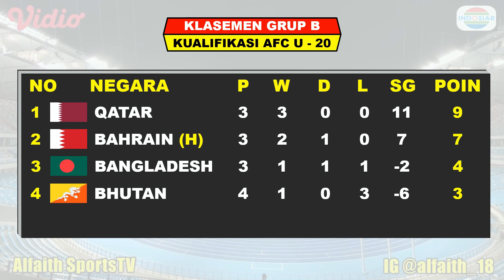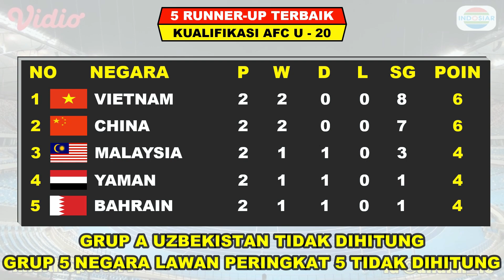Hasil Lengkap Kualifikasi Piala Asia U20 ~ HONG KONG vs INDONESIA ~ DAFTAR RUNNER UP TERBAIK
Hasil Lengkap Kualifikasi Piala Asia U20 ~ HONG KKONG vs INDONESIA ~ DAFTAR RUNNER UP TERBAIK

Hasil Kualifikasi Piala Asia U20
Hasil Kualifikasi Piala Asia U20 2023
AFC U20 Qualifiers
Kualifikasi Piala Asia U20
AFC 2023
Hasil Hong Kong VS Indonesia

Piala Asia U20 2023 Akan di Laksanakan Pada 1 -18 Maret 2023 Di Uzbekistan

Hanya Juara Grup Dan 5 Runner-up Terbaik Yang Akan Lolos Piala Asia Tahun 2023 Uzbekistan
Kualifikasi Piala Asia U20 2022 Akan di siarkan Oleh Aplikasi Vidio Dan Indosiar

Hasil Kualifikasi Piala Asia U20 Matchday 1 Rabu 14 September 2022 Live Indosiar
INDONESIA VS TIMOR LESTE 4-0
VIETNAM VS HONG KONG 5-1

Hasil Kualifikasi Piala Asia U20 Matchday 2 Jumat 16 September 2022 Live Indosiar
HONG KONG VS INDONESIA
TIMOR LESTE VS VIETNAM

Hasil Kualifikasi Piala Asia U20 Matchday 3 Minggu 18 September 2022 Live Indosiar
HONG KONG VS TIMOR LESTE

FANSPAGE FACEBOOK : Alfaith Sports
SUMBER / SOURCE : AFC